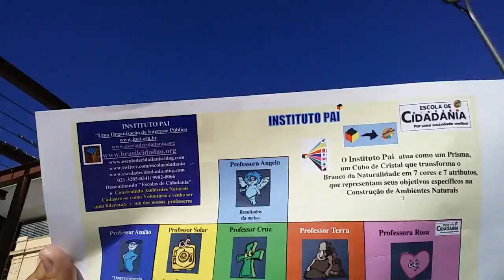IPAI AMBIENTE NATURAL 6 2 17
Mauricio Menezes do IPAI, faz na AQUARIO uma análise sobre o AMBIENTE NATURAL, a obra da PEDAGOGIA DA SUSTENTABILIDADE, com a ALFABETIZAÇÃO COMPORTAMENTAL.